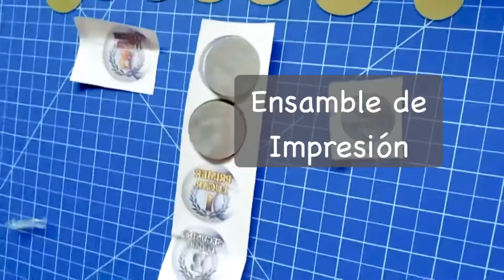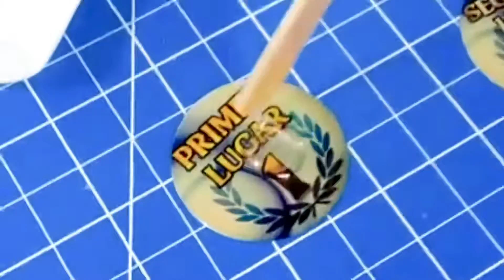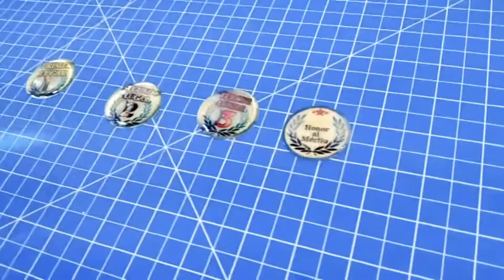Cómo SUBLIMAR MEDALLAS y Aplicar RESINA sobre la impresión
En este vídeo vamos a sublimar sobre metalina para crear nuestras medallas 🥇
Vamos a cubrir nuestra impresión con RESINA ECF 🔴